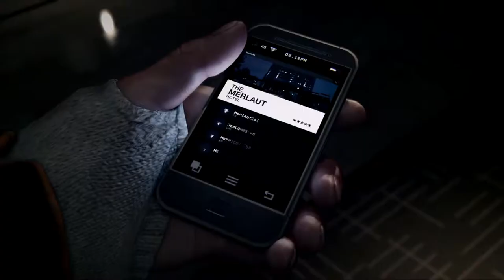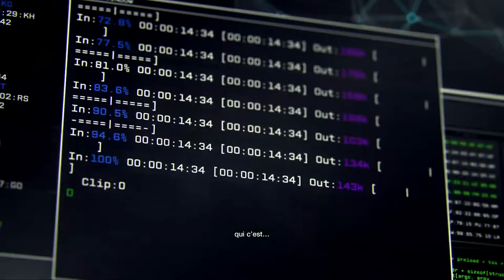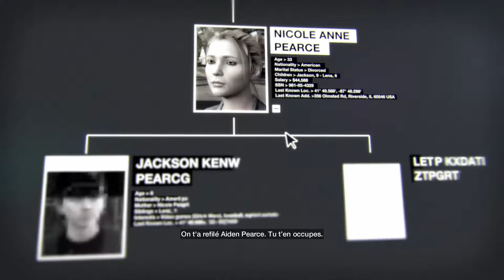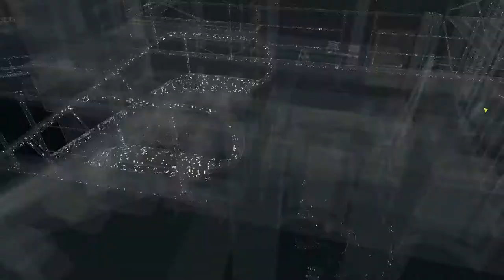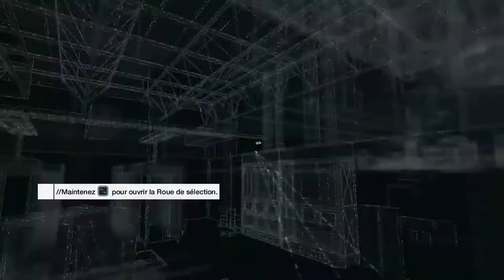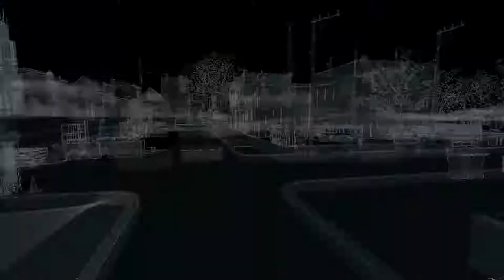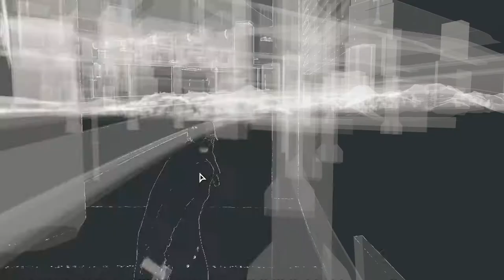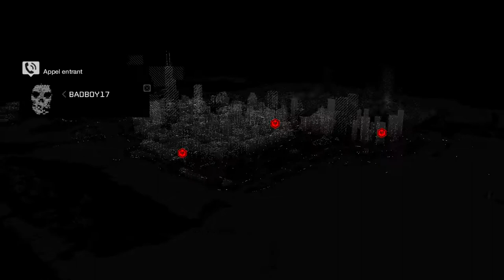Dans la peau d'un hackeur - Watch Dogs Let's Play #1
Hey ! Salut à toutes et à tous ! Aujourd'hui on se retrouve pour le premier épisode d'un nouveau let's play, un let's play sur Watch Dogs ! Encore un jeu que j'avais beaucoup envie de vous faire, alors, j'espère qu'il vous plaira ! :)

■ Périphériques :
➡ Micro Blue Microphones Snowball iCE Black
➡ Casque The G-Lab Korp 400

➡ Site : Bientôt...